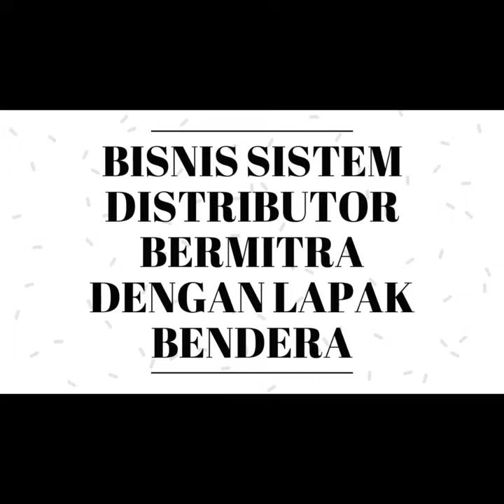Bisnis Menguntungkan Di paser kalimantan| Segera Dapatkan Slot 100JT anda